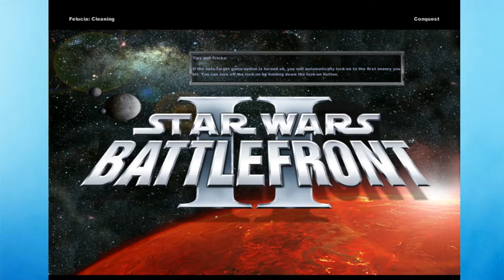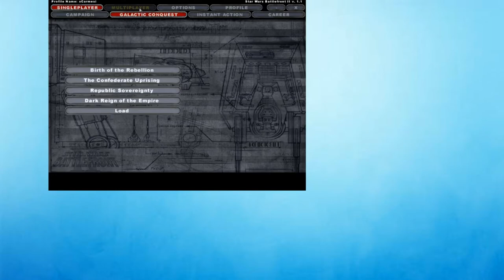Star Wars Battlefront 2 - IT'S A CLASSIC!